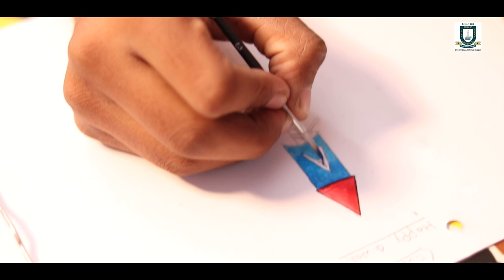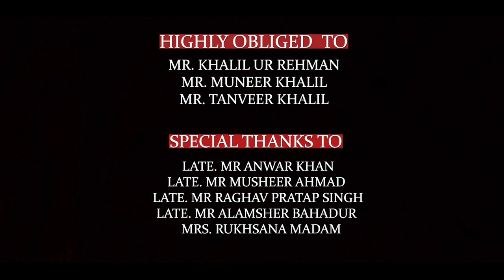Tarana (Anthem Song) - City Public School Aligarh - The Curly Films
Presenting The Anthem Song Of City Public School - Alam Bagh, Bhamola Civil Lines, Aligarh (202001), UP, INDIA.

CREDITS :
Produced by : Zia Muneer Khalil
Director : Mohd Anas
Ass. Director : Dabeer Sheikh
Cinematography / Editor : Anas Ahmad
Composed by : Late Ustad Shamsuddin Sheikh & Mr. Sirajuddin Sheikh
Lyricsist : Dr. Anzar ul Haq Sajid Farooqi
Music & Studio : Mr. Navneet Kedar (Bluetone Studio)
Vocalists : Mr. Rahul Sen & Mr. Ateeq Ahmad
Chorus : Miss Rehnuma Izhar , Miss Rida & Mr. Dabeer Sheikh

HIGHLY OBLIGED TO
Mr. Khalil ur Rehman
Mr. Muneer Khalil
Mr. Tanveer Khalil

Late Dr. Abrar Ahmad
Late Saeed Ahmad Siddiqui
Late Mr Anwar Khan
Late Mr Musheer Ahmad
Late Mr Raghav Pratap Singh
Late Mr Alamsher Bahadur
Mrs Rukhsana Madam